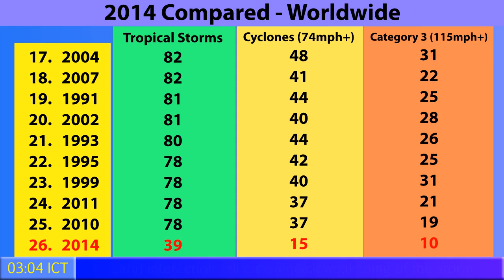Category 4 Typhoon Rammasun moving over China - Update 12 (July 19, 2014)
Typhoon Rammasun moved over the island of Hainan as a Category 4 super typhoon, and then in southern Guangdong province near that intensity. The storm is now likely to make a final landfall near Beihei as a Category 3 or 4 typhoon.
Rammasun is likely to dissipate inland in northern Vietnam.